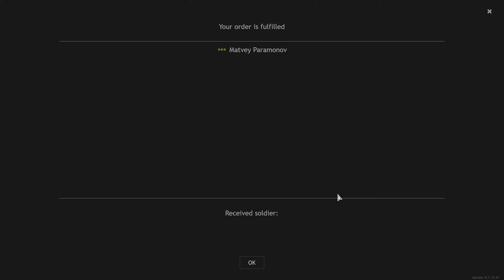ENLISTED Gameplay CLOSED BETA TEST [ 1440p 60FPS ]